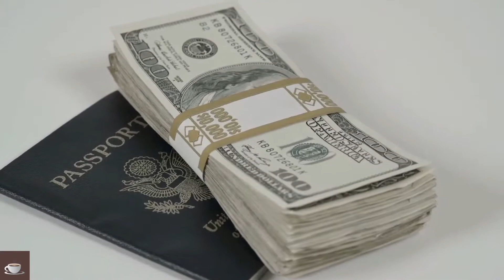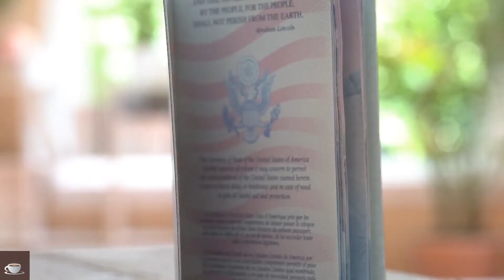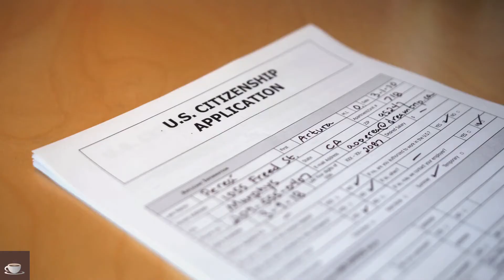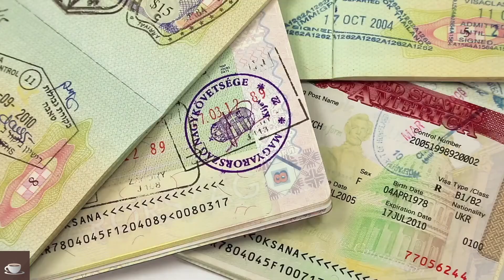How to Get a Second Passport I Easy and Free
How to get a second passport. Do you need a second passport? While it is possible, it’s not always easy and straightforward. There are many options and tips on how to get a second passport, many of them are not practical. They can be cumbersome. Hence scammers capitalize on that challenge to do what they know how to do best to people who are desperate to get that second passport. Meanwhile, I can tell you for free that you can get a second passport at no formal cost and it is easy! And you know what? You can even get paid for getting a second passport if you tow the right path.

What Is Second Passport?
By the way, what do we mean by a second passport? It simply refers to dual citizenship. Therefore, what I’m about to tell you here is how to be a dual citizen—a citizen of two countries. Once you become a citizen of a country, you are eligible to have the passport of that country hence you have got a second passport. But how can you be a citizen of a second country without forfeiting the citizenship of your country?

Bitcoin:  1JvUtAS2MKJ3y9WghQmp9a9dKMxTfQUHhz
Doge Coin:  DLAiLVRAg3JrPiLxSwgcoBxgHzTg4Fq3W1
Ethereum:  0xdd897e1c8e76D90b343Aef1491fad93780890F82